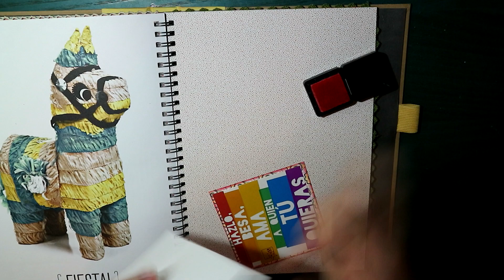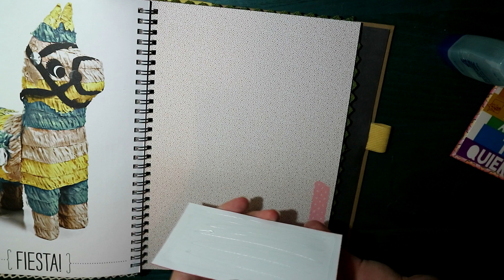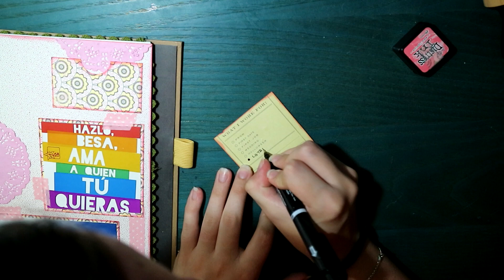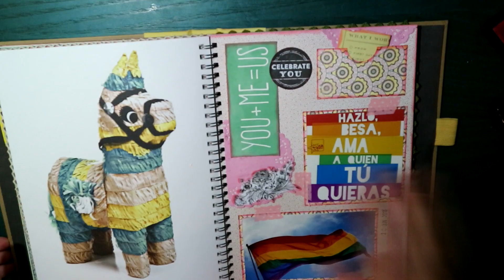LGBTI ❤ SMASH BOOK · Decora conmigo una página